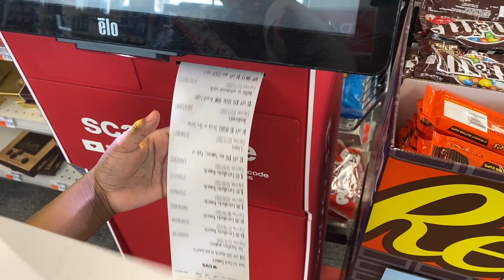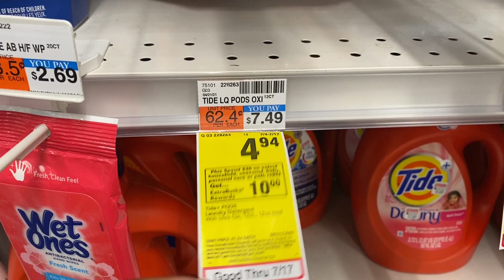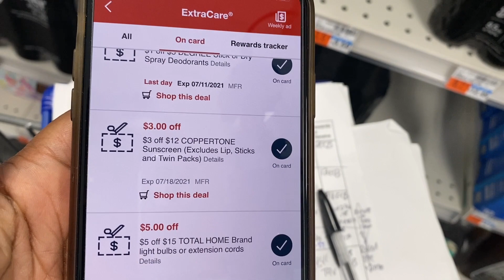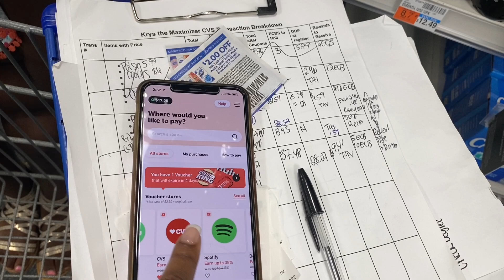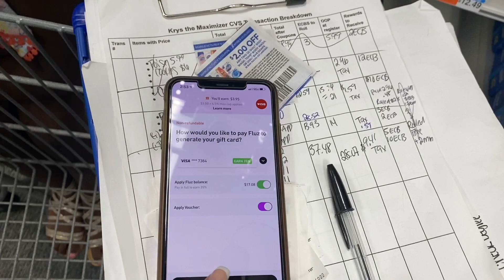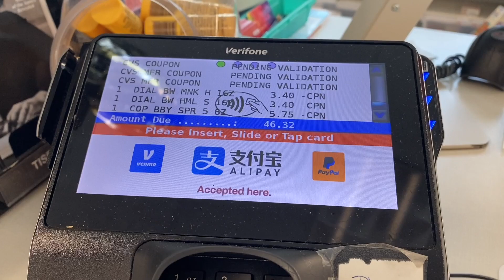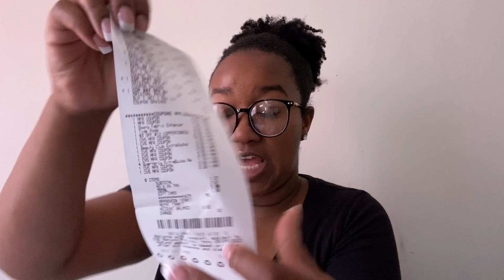CVS COUPONING Haul (7/11-7/17) | Only Paid $1 for 8 Items! Krys the Maximizer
Here is my CVS Couponing July 11-July 17th!
Remember to Buy What You Need!
Join the Money Saving Academy for FREE and Save up to $300 per month! Promo ends July 14th!

Join the email list to stay in the loop with all thing Krys the Maximizer

Fetch Rewards enter the code Q6NTE

Keep in Touch!